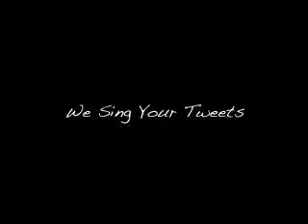[RS] Re-Sweet: MTVTJ